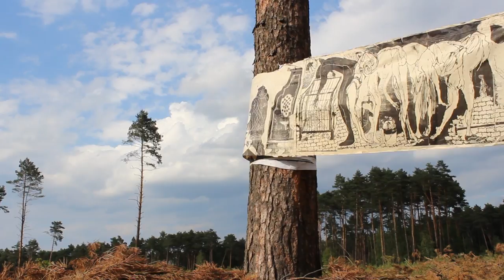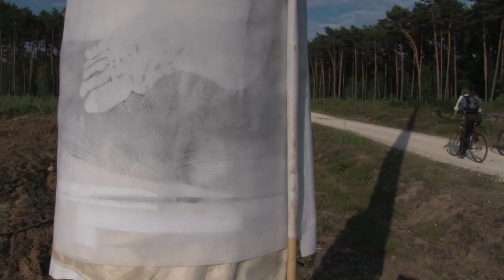Ścinka i zrywka drzeworytu